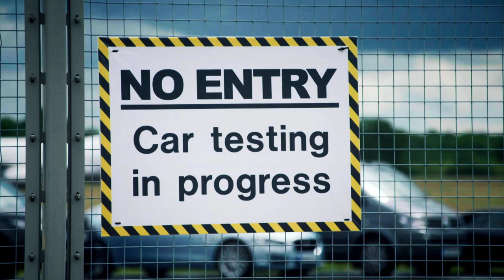Extreme Car Testing w/The Stig - TopGear.com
The all-new TopGear.com is live. More motoring news, features and (proper) car reviews… with a little help from The Stig.